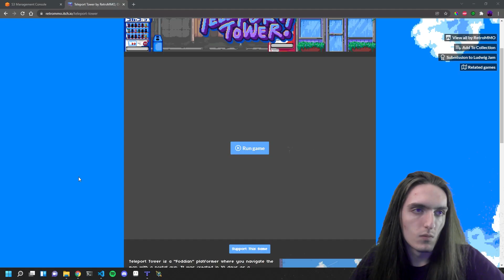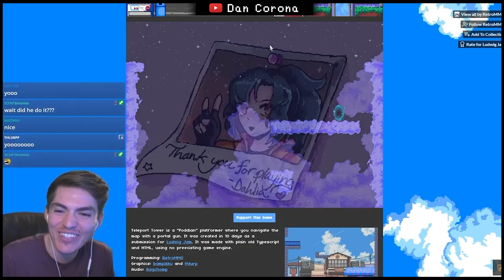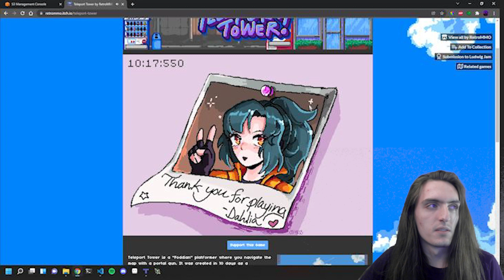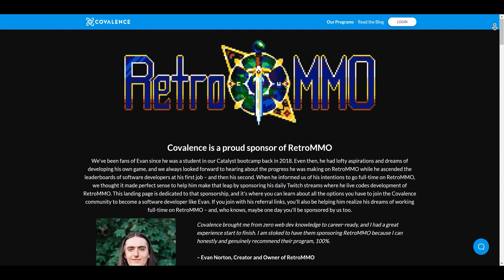Teleport Tower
Here's Teleport Tower, my entry for Ludwig Jam.

Interested in learning web development? Consider Covalence, the school Evan attended.